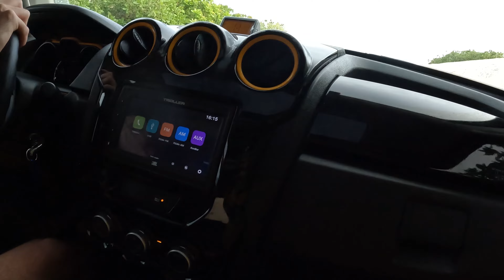SERÁ QUE RENEGADE TURBO DIESEL SOBE A DUNA DO P?? / TROLLER SUBIU A DUNA DO P